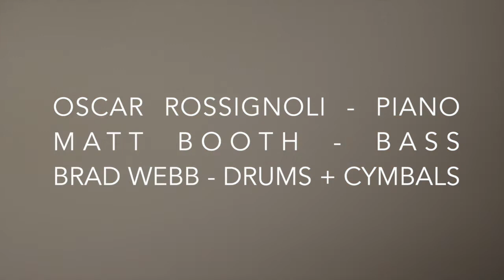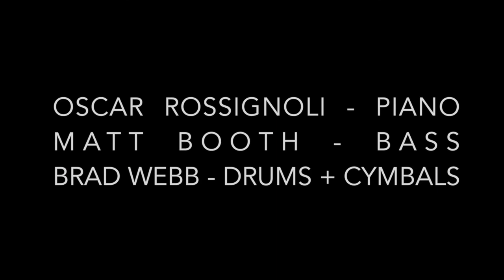Extended - 'Doce Lunas'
Extended playing their song 'Doce Lunas' for Church of the Sacred Ear Volume 3 on March 10th, 2017.

Oscar Rossignoli - piano

Matt Booth - bass

Brad Webb - drums

Recorded and mixed at Staffland Studio in Lafayette, LA by Chris Stafford.

Video shot and edited by Olivia Perillo and Carly Viator of Electric Magnolia.